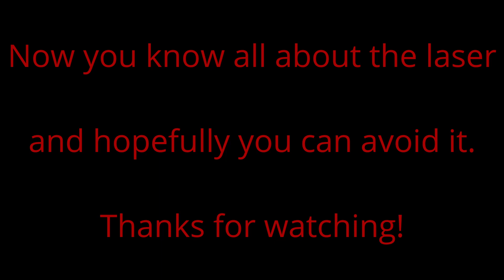The Laser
Lethal Weapons Episode 4: The Laser